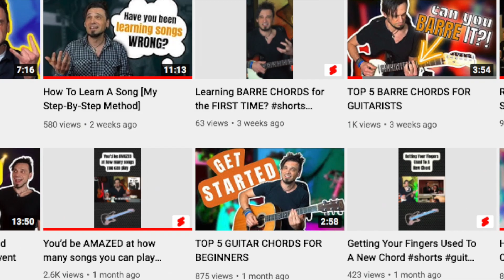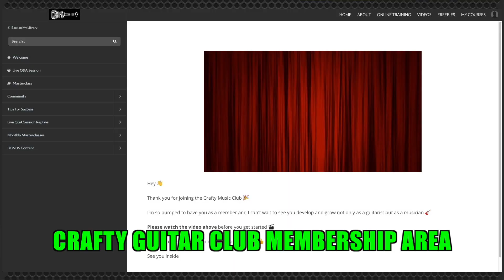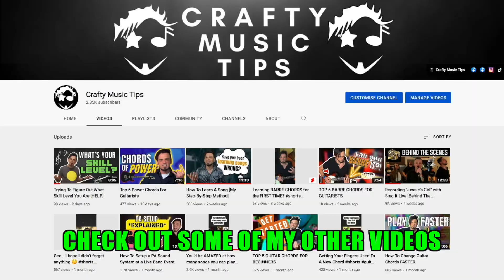Top 5 Chord Types For Guitarists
Looking for some new ways to play chords on the guitar? Here is my Top 5 Chord Types For Guitarists.

Equipment/Software
@GeorgNeumannGmbH TLM67 Microphone: